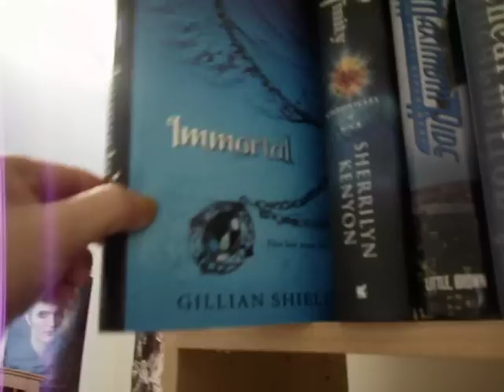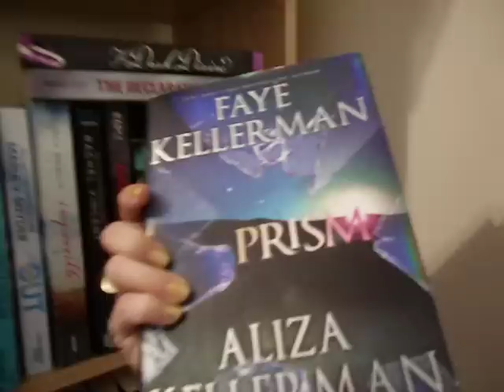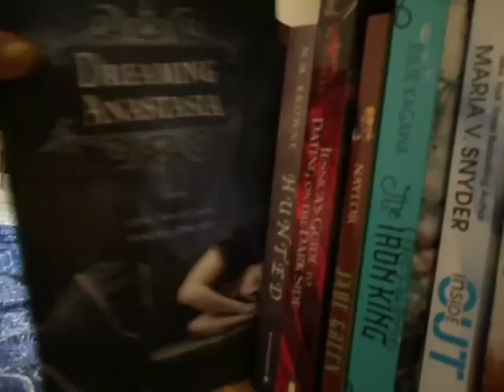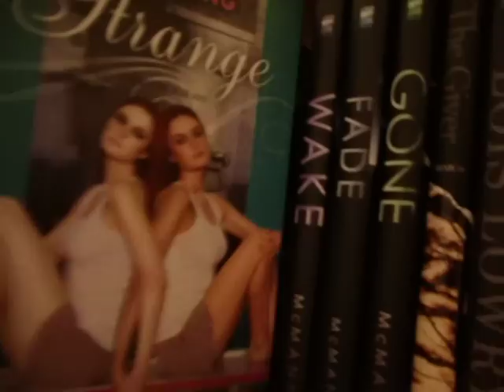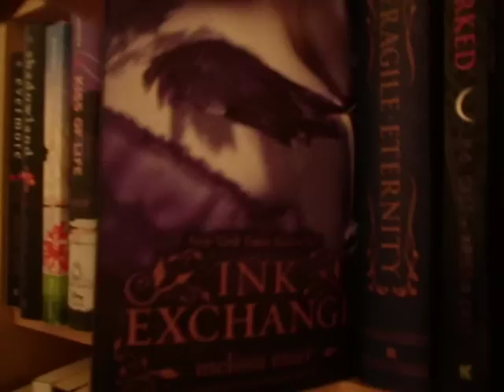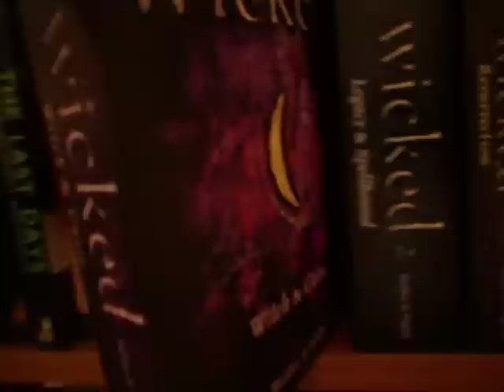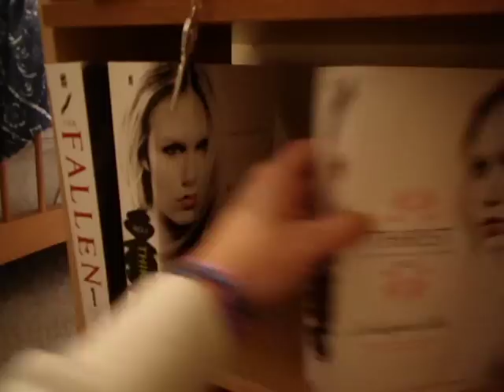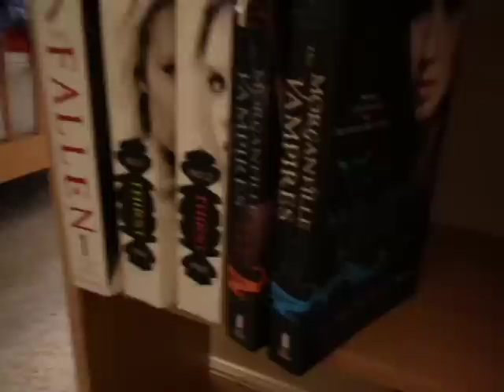Bookcase Tour (pt. 2)-requested